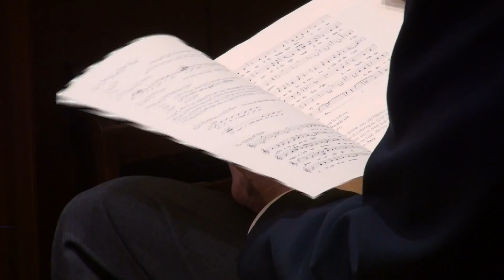EASTER VO SC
(ANCHOR NAME)
WHILE FAMILY GATHERINGS HAD BUNNIES AND EGG HUNTS, CHAMPAIGN-URBANA CHAPELS HOSTED EASTER SERVICES ON SUNDAY.
[TAKE VO - LUXURY.mov]
THE MOST HOLY DAY FOR THE CHRISTIAN CHURCH, CHAPELS WELCOMED GUESTS TO EASTER SERVICES SUNDAY MORNING TO CELEBRATE THE RESURRECTION OF JESUS CHRIST.
SONG AND MUSIC FILLED CHURCHES, AND YOUNG CHILDREN HAD THE CHANCE TO FLOWER THE EASTER CROSS.
EASTER FELL ON THE FIRST SUNDAY OF THE MONTH OF APRIL THIS YEAR.
IN ADDITION TO PRAYERS AND SERMONS ABOUT JESUS' RESURRECTION, MANY CHURCHES ALSO HELD THEIR MONTLY COMMUNION.